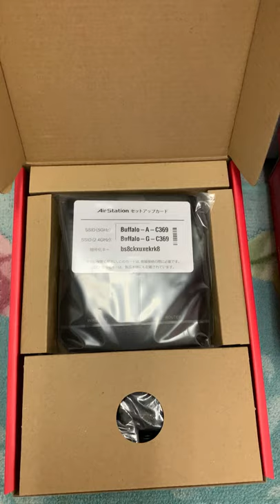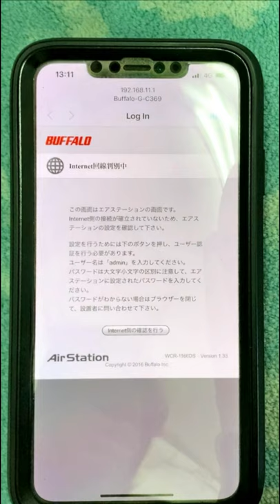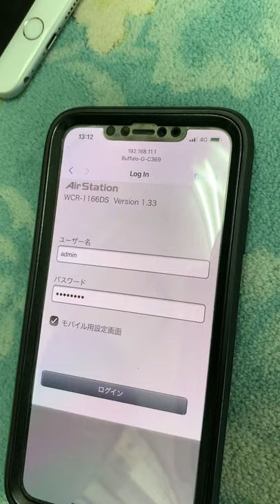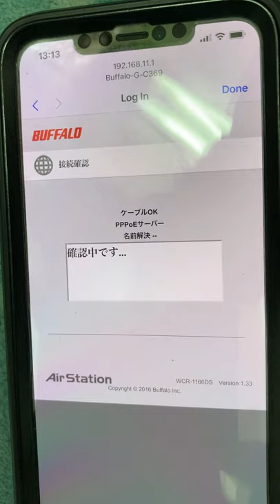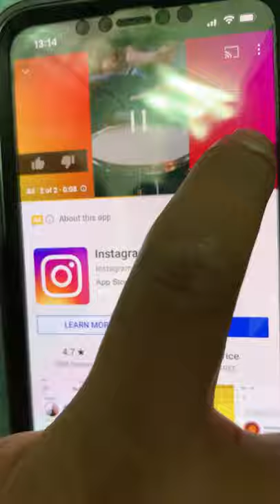Configuration/setting of Buffalo Router for Softbank Home Wi-Fi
For help, educational propose